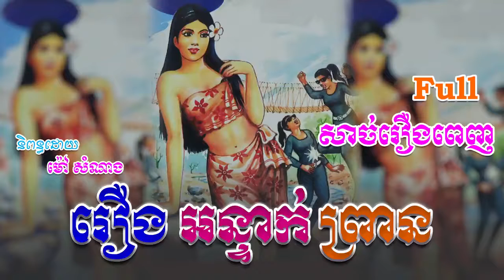រឿងអន្ទាក់ព្រាន (សាច់រឿងពេញ)​ Full Story _ ប្រលោមលោកខ្មែរ_ Khmer Novel